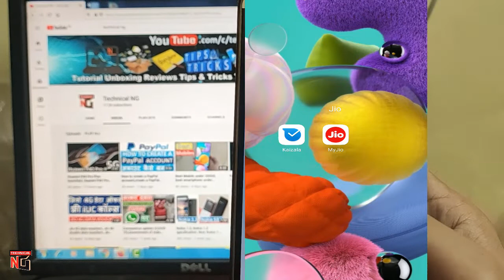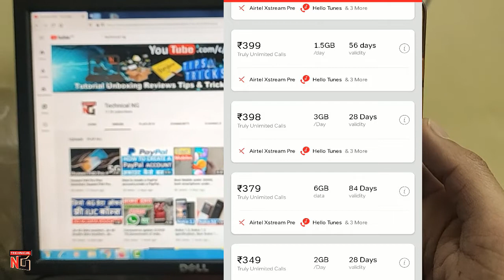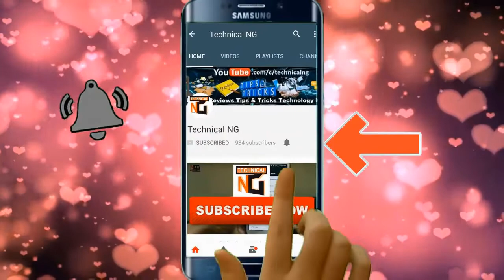Work from Home Data pack, Jio data pack, Airtel data pack, Vodafone data pack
Network companies Reliance Jio Airtel Vodafone etc are giving Work from Home Data pack for their subscribers in this video you can watch the all information about their data packs.

HP 15 Core i5 7th Gen - (8 GB/1 TB HDD/Windows 10, 2GB Graphics)

Work from Home Data pack
Vodafone data pack
jio data pack free
Airtel data pack free
vodafone data pack free
work from home free data pack
jio data plans
airtel data plans
vodafone data plans
idea data plans
bsnl data plans
free 4G data packs
work from home
technical ng
covid 19 work from home
coronavirus work from home
data pack
best data packs